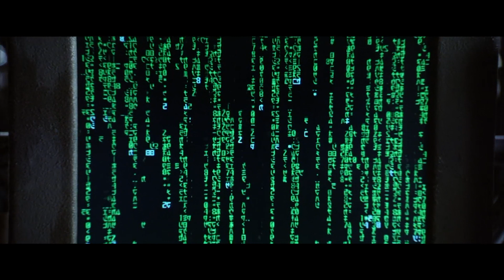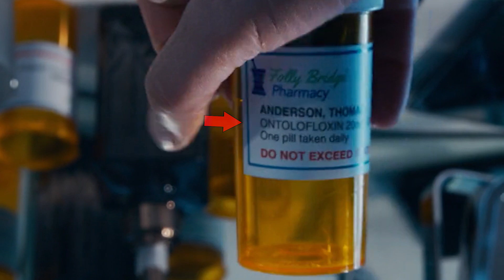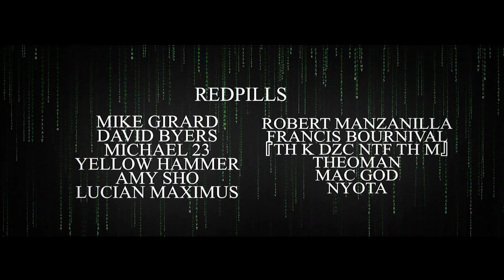Why does Neo Look Old in the Mirror? | MATRIX EXPLAINED